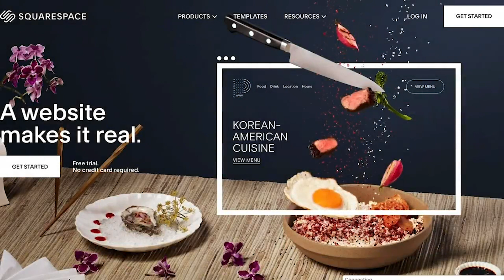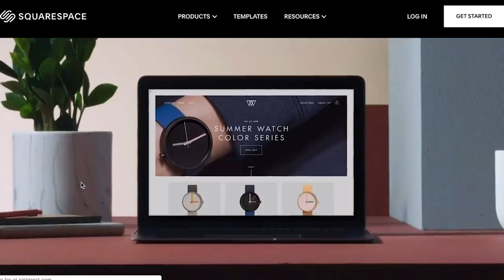Stormy Knysna Heads Lookout | Vlog 2: New Land Rover Defender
After our stopover in Die Hel, Blair and I head into towards Knysna on the Garden Route where a massive storm rolls in and unfortunately cancels our outdoor plans! Like always, we make an adventure out of it and have fun regardless :)

✈ Wanting help to plan a trip to Southern Africa?

EQUIPMENT USED IN VIDEO:
✈My Affordable Vlog Set-Up:
To see my kit for surfing, mobile vlogging and others,